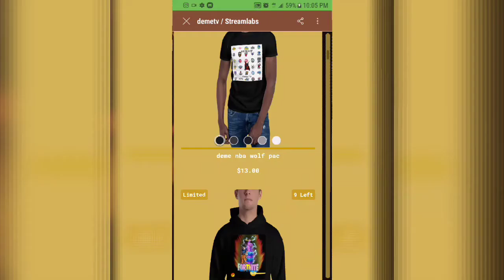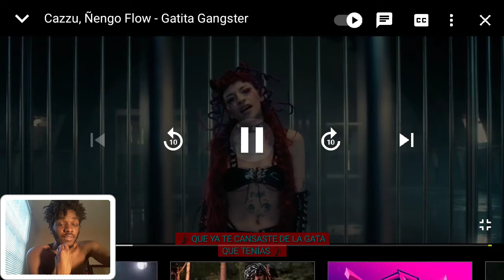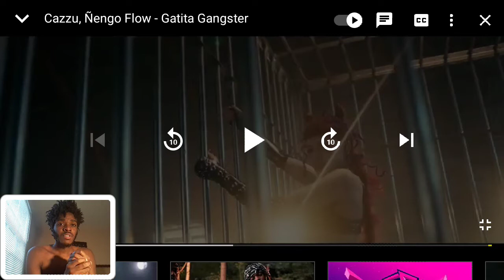Cazzu , Ñengo Flow - Gatita Gangster Music Video Reaction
More merch